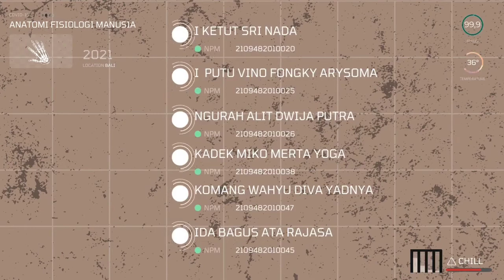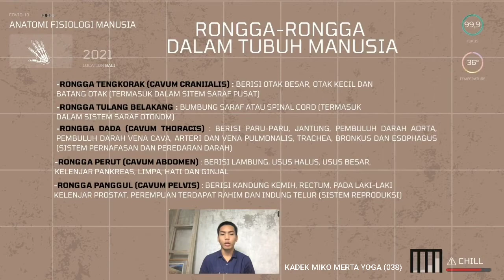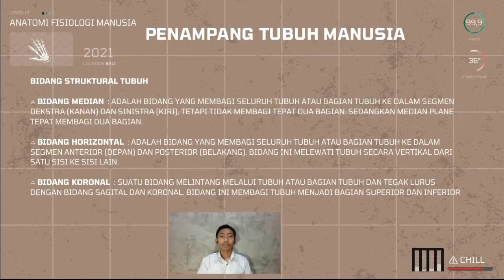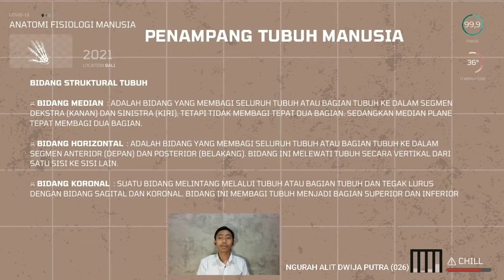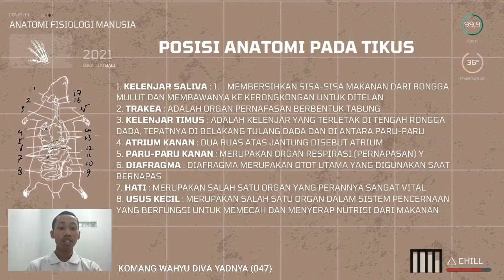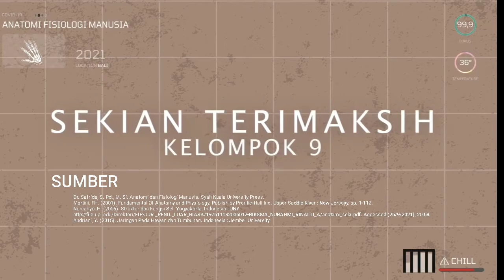PRAKTIKUM ANATOMI DAN FISIOLOGI MANUSIA, PERCOBAAN SATU (KELOMPOK 9)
Anggota kelompok:
I Ketut Sri Nada 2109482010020
I  Putu Vino Fongky Arysoma.  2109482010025
Ngurah Alit Dwija Putra   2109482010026
Kadek Miko Merta Yoga 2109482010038
Ida Bagus Ata Rajasa. 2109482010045
Komang Wahyu Diva Yadnya 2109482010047